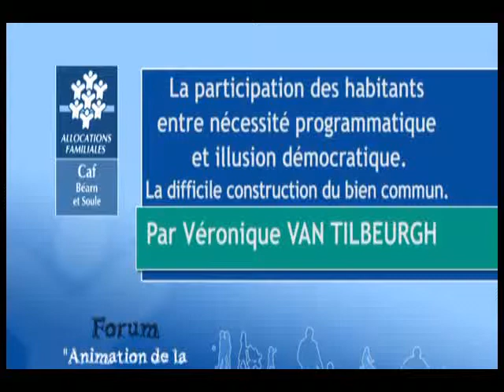Animation de la Vie Sociale : Conférence Van Tilbeubrgh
Forum Animation de la Vie Sociale 13 et 14 juin 2013 : Conférence Van Tilbeubrgh